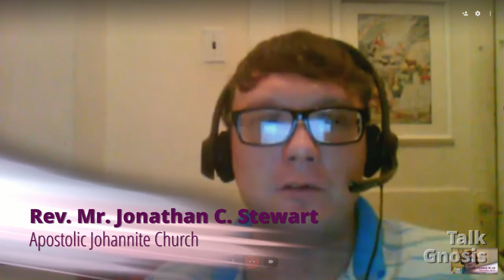[Talk Gnosis] The Rosicrucians Part 2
Did the Rosicrucians actually exist, or was it a ploy by a single individual to get people to think about these things? We discuss that possibility with our guests, Dr. Jeffrey S. Kupperman, along with the immediate aftermath of the publishing of the manifestos.